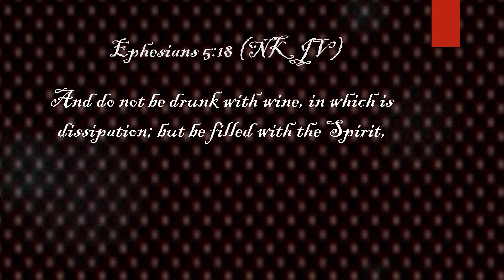Purposefully Edify Yourself Today /17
The Outgivers Ministries.

Pray Along. Purposefully Edify Yourself Today.
Strengthen Your Spirit Man By Praying In Tongues.

And do not be drunk with wine, in which is dissipation; but be filled with the Spirit,

Background Music (While We Wait) By Prophet Nathaniel Coe III